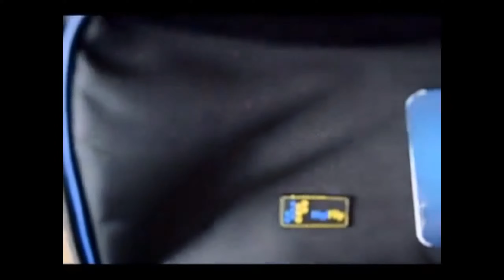Traking Tech's first video || Traking Tech Ka pehla video.